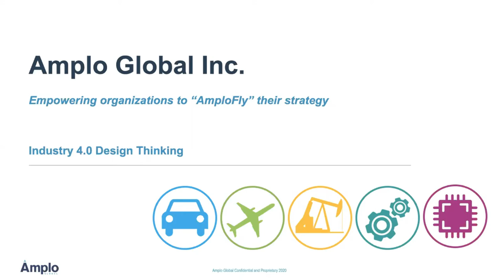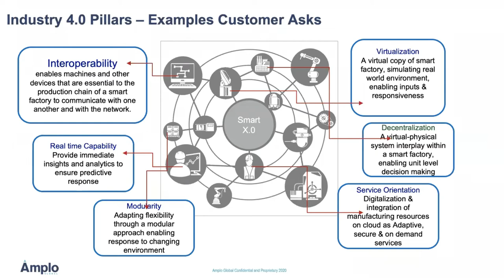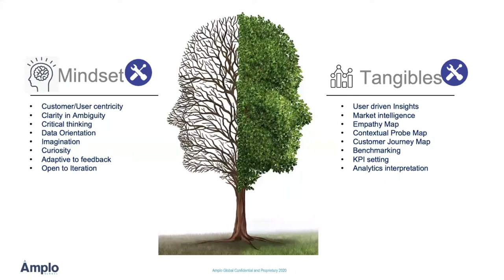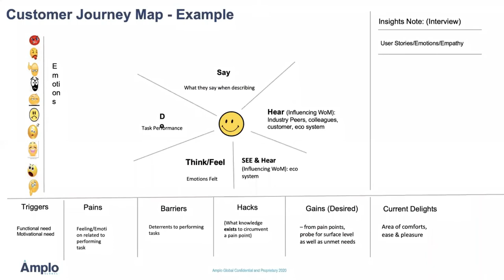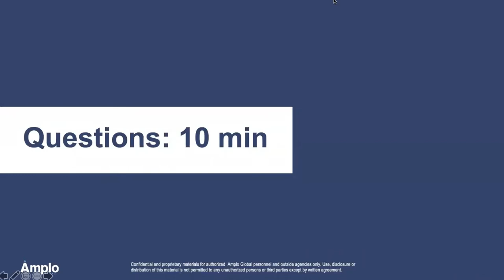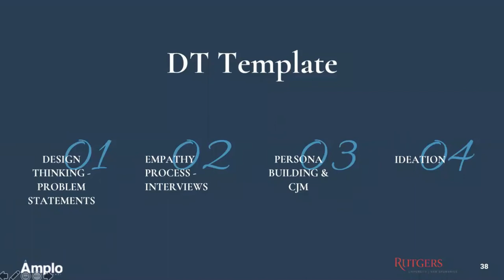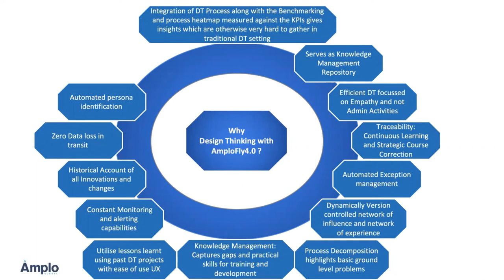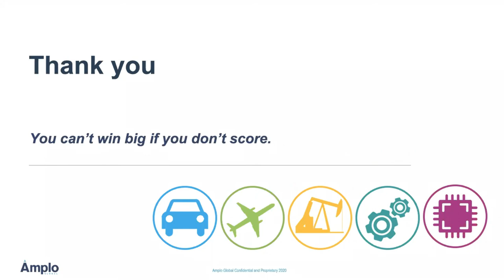Design Thinking in the era of Industry 4.0 | Webinar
Watch our webinar on Design Thinking in the era of Industry 4.0 by Amplo Global.